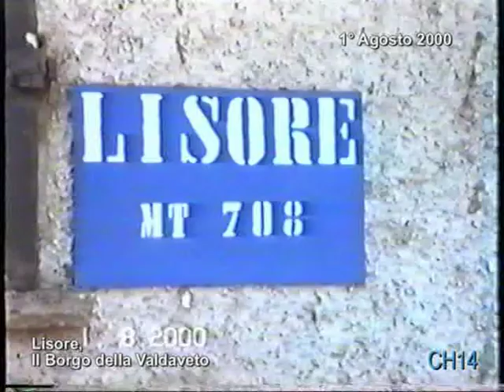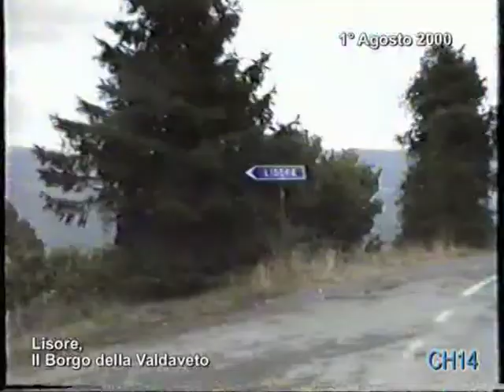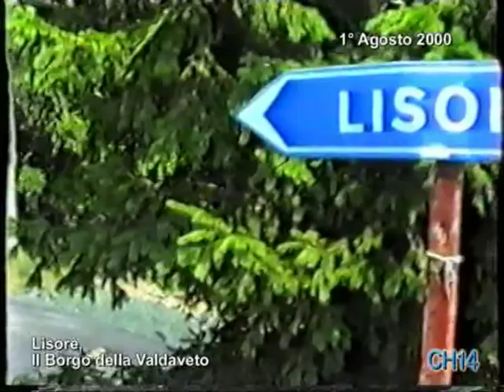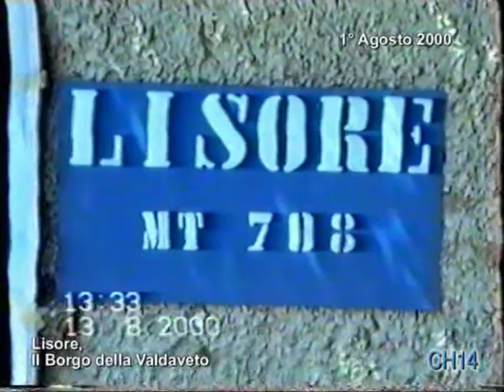221 Lisore, Il Borgo, 1 Agosto 2000